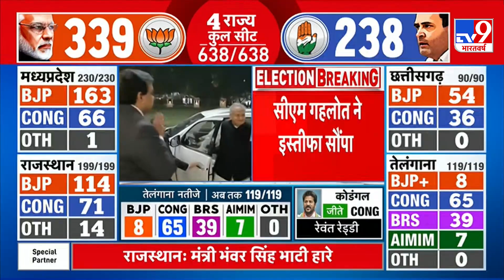Rajasthan assembly elections results 2023: CM अशोक गहलोत ने राज्यपाल को सौंपा इस्तीफा